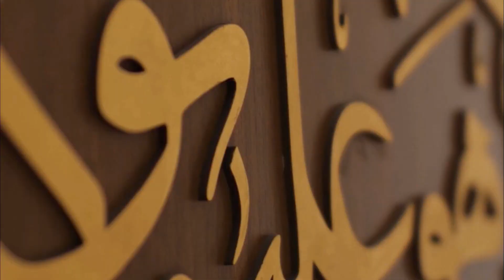Kultum: Sifat Dasar Manusia yang Terbentuk Sejak Penciptaannya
Kultum Ramadan bersama:
Prof. Dr. H.E. Syibli Syarjaya, L.M.L., M.M
( Ketua Badan Amil Zakat Nasional (Baznas) Provinsi Banten )